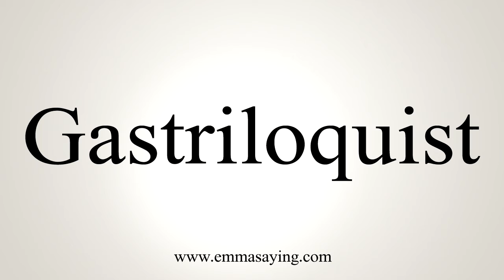How To Say Gastriloquist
Learn how to say Gastriloquist with EmmaSaying free pronunciation tutorials.